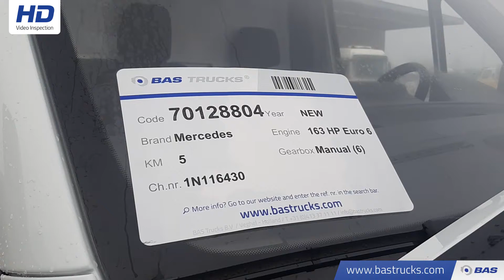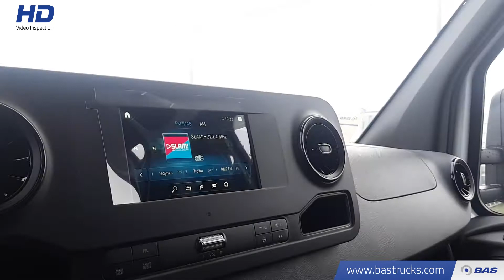70128804 Mercedes Sprinter